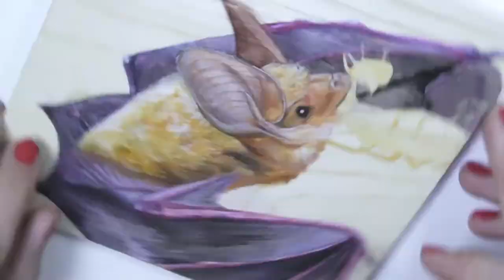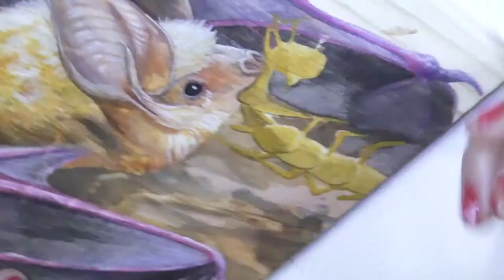Pallid Bat ~ Speed Painting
This was my first time using watercolor paint and wood board together. I first primed the wood using a watercolour ground, then I lightly sketched my idea in pencil before using watercolors to paint the image. There were several places in which I did not coat well enough with the watercolour ground, and so the wood soaked up and bled the paint. Overall though, I am quiet happy with how this first attempt came out. :]